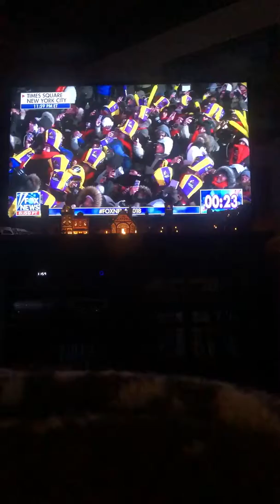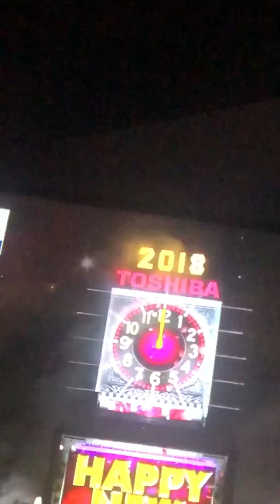Happy new year